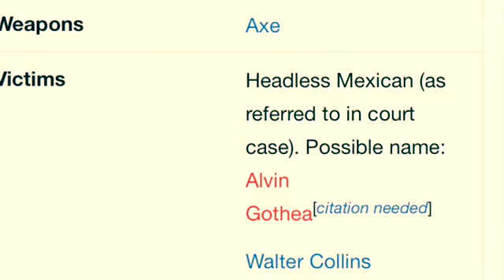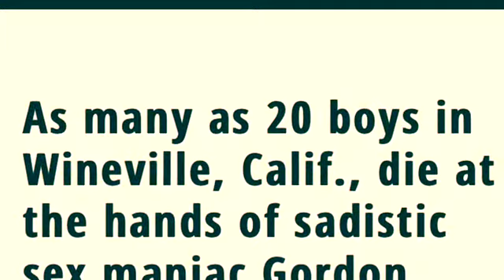Wineville Chicken Coop Murders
In 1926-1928 this sick guy murdered 20 boys and buried them and burnt them. Wineville city changed name to Mira Loma due to its bad name for the Murders. Angeline Jolie came out in the movie CHANGELING based on this true story but there is a book that tells the truth. I went by the house and filmed it. Check it out it’s still there.